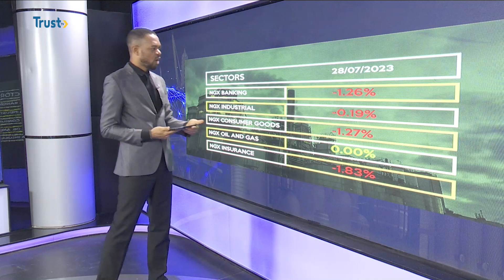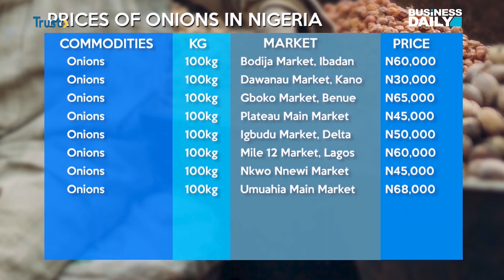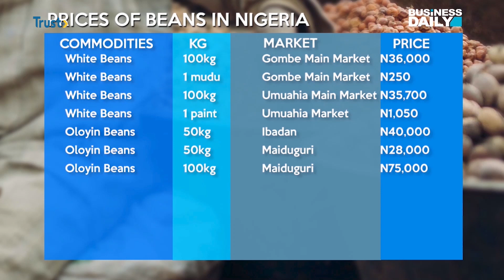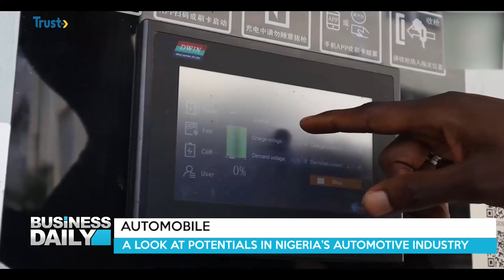BUSINESS DAILY: AUTOMOBILE; A Look At Potential In Nigeria's Automotive Industry | TRUST TV